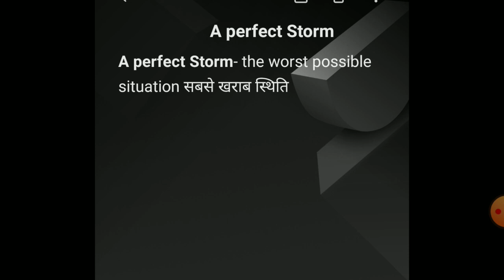A perfect Storm